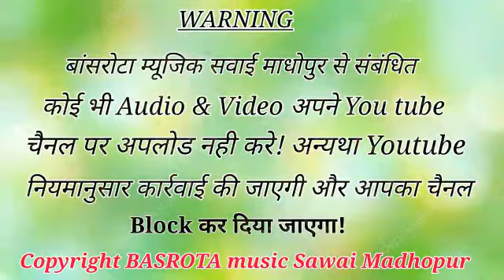Song 97 सिगर मनराज दिवाना // जानु तेरी आख म आसु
Welcome to DEV BASROTA Deoli Youtube Chennal.

❖ song :-  प्रियंका तेरी आख्या में आशु
 ❖ Singer :- Manraj Deewana  ▬▬▬▬▬▬▬▬▬▬▬▬▬▬▬▬▬
❖ Director :- DEV GURJAR BASROTA ▬▬▬▬▬▬▬▬▬▬▬▬▬▬▬▬▬
 ❖ Producer :- DEV GURJAR BASROTA
 ❖ Album :- DJ Song , Gurjarwati, MEENA geet,Rasiya, ▬▬▬▬▬▬▬▬▬▬▬▬▬▬▬▬▬
 ❖ Label :- Rajasthani song ▬▬▬▬▬▬▬▬▬▬▬▬▬▬▬▬▬
❖ Helper :- BASROTA MUSIC SAWAI MADHOPUR ▬▬▬▬▬▬▬▬▬▬▬▬▬▬▬▬▬
 ❖ Copyright :- © DEV BASROTA Deoli ▬▬▬▬▬▬▬▬▬▬▬▬▬▬▬▬▬
DIGITEL PARTNER :-  ...Giri Digital  PVT. ❖❖❖ Facebook Page ❖ ▬▬▬▬▬▬▬▬▬▬▬▬▬▬▬▬▬ Live stage program , gane banvane ke liye sampark kare 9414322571 ▬▬▬▬▬▬▬▬▬▬▬▬▬▬▬▬▬ ( Don't use audio & video without proper permission. Manraj Diwana new song 2019 2. Manraj Diwana new song 2019 dj remix 3. मनराज दीवाना न्यू साँन्ग 2019 4. Manraj gurjar new song 5 manraj Divana new song 2020 6. Manraj deewana new song 2020 7.manraj diwana 2020 new song 8. मनराज दीवाना न्यू साॅन्ग 2020 9. Priyanka music rajmana 10 प्रियंका म्युजिक रजवाना
11 desi Gurjarwati song
12. Rajasthani new song ▬▬▬▬▬▬▬▬▬▬▬▬▬▬▬▬▬

Lattest Rajasthani song !! New Rajasthani DJ song !! Rajasthani Gurjarwati song !! Rajasthani jakjmi song !! And all Rajasthani hit song's !!